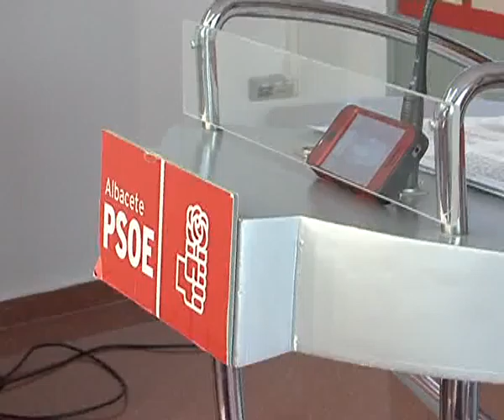Un Plan de Empleo que llega tarde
El PSOE cree que el Plan de Empleo del Consejo de Gobierno "llega tarde y es insuficiente"